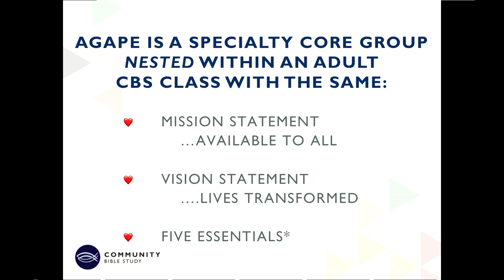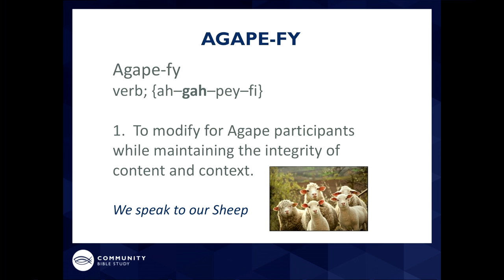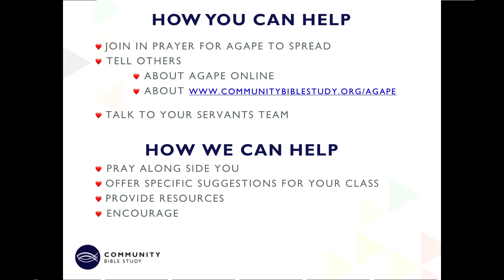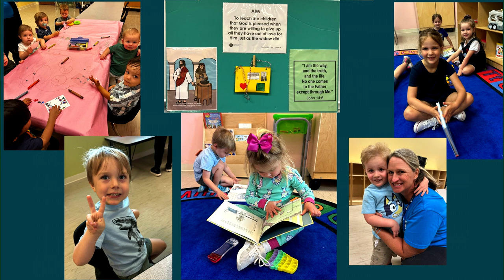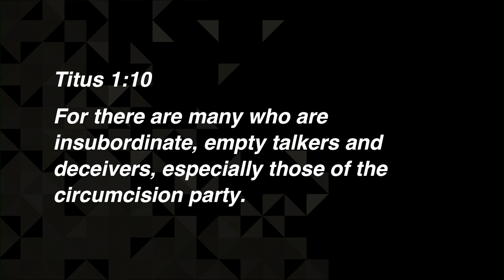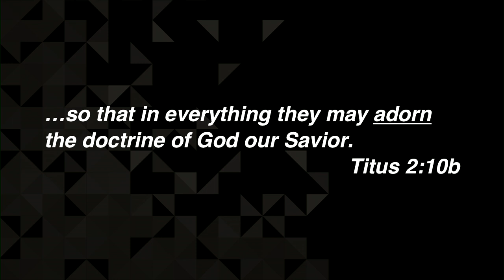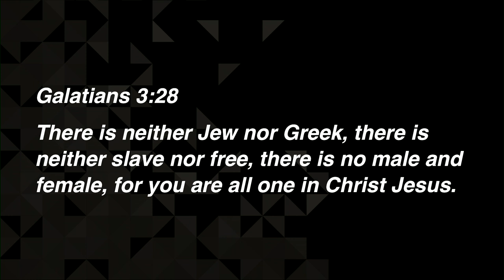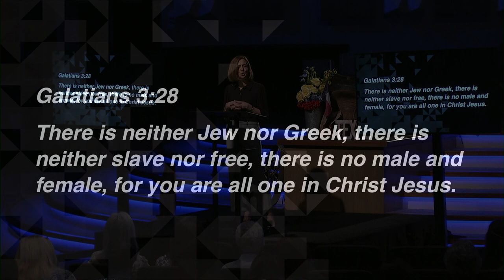03 02 23 cbslecture